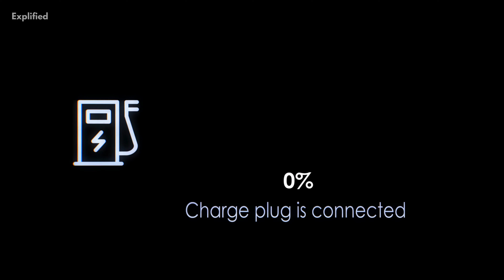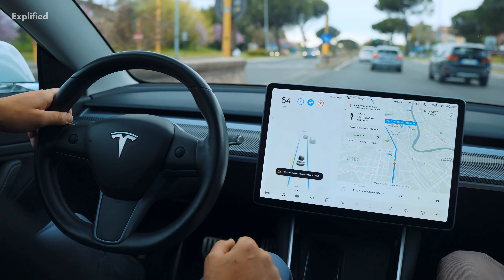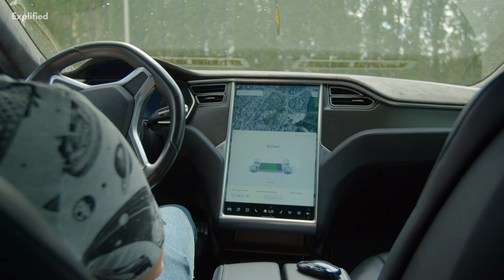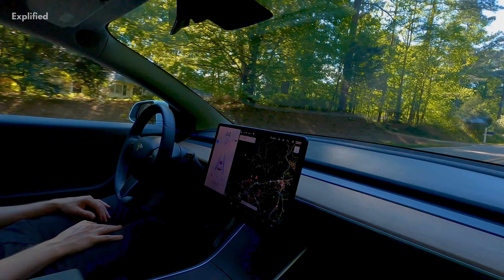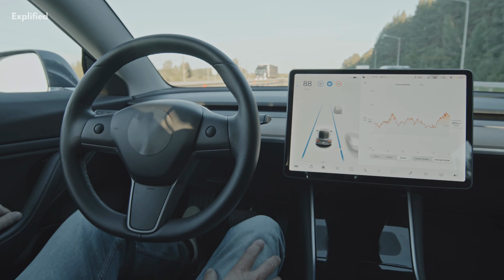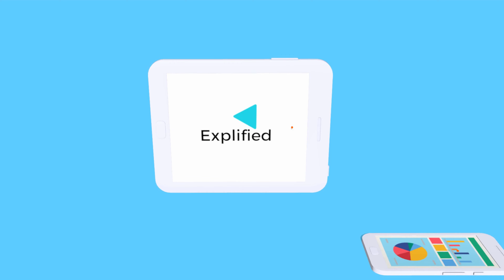What About Charging Your EV?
As EV's are entering the market we're facing the same problem that we probably faced when combustion based engine cars were released - they needed fuels from pumps.

When will this charging problem be solved? And what is it like right now?